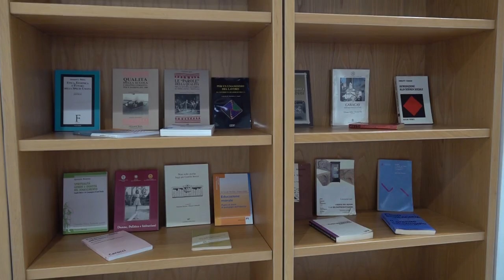Le Logge del Grano: cultura e formazione nel centro di Arezzo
Riapre e torna ad animarsi la storica palazzina delle Logge del Grano che ospita adesso le attività didattiche dell’Università di Siena sede di Arezzo.
La struttura, che si sviluppa su due piani, concessa in comodato d’uso gratuito all’ateneo dal Comune di Arezzo, è stata ammodernata con l’allestimento di spazi adeguati alle lezioni e un open space dove gli studenti possono soffermarsi a studiare.
Vi si svolgeranno i corsi di laurea di Lingue e Scienze dell’educazione e quelli di specializzazione per l’insegnamento.